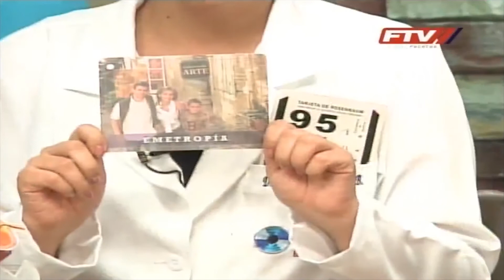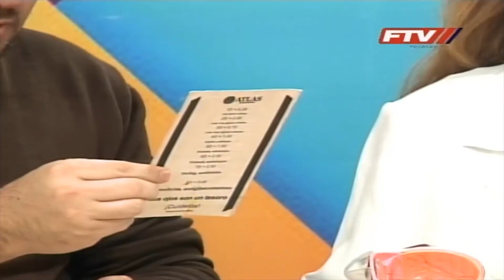Miopía: ¿Qué es y cuáles son sus síntomas?